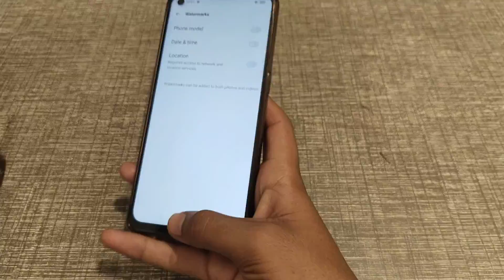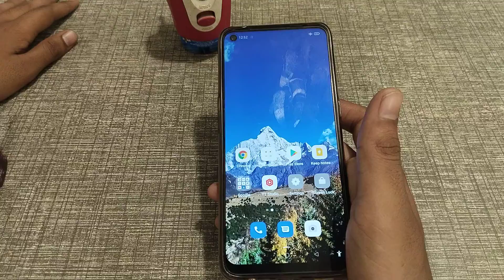How to on and off date and time watermarks in oppo phone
How to on date and time  watermark in oppo A 53 phone camera setting,
How to off date and time watermark in oppo A 52 phone,
date or time watermark ko kaise on off kar sakhte hai camera setting,
date or time watermark ko kaise use kare oppo phone mein,
date or time watermark ko kaise on off kare,
date or time watermark setting in oppo phone camera setting